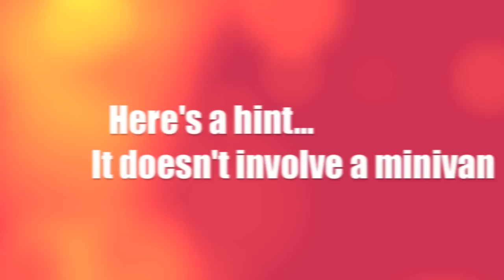Jen Runs the Boston Marathon for Bear Necessities!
Please support Jen, a mother of 4, as she runs the Boston Marathon to raise money for the Bear Necessities Pediatric Cancer Foundation!

video created by- Sara Hainsfurther
Still photos of Bear were used from the Bear Necessities Facebook Page

All songs were purchased on iTunes
Gonna Fly Now (Theme from Rocky)- Bill Conti (EMI)
Walk- Foo Fighters (SME)